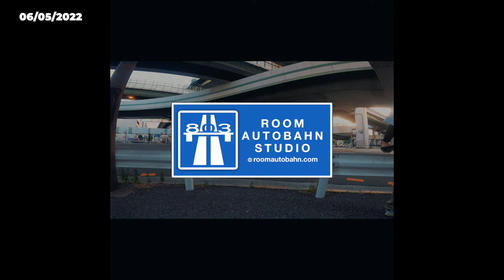[Today's Making The Beats] Beat by Matsuyama - 2022/5/31 ~ 6/6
2022/5/31 ~ 6/6